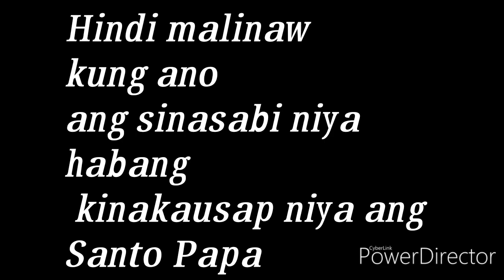Pope Francis, slaps woman's hand to free himself at New Years eve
pope francis nanapak

Pope Francis
vatican